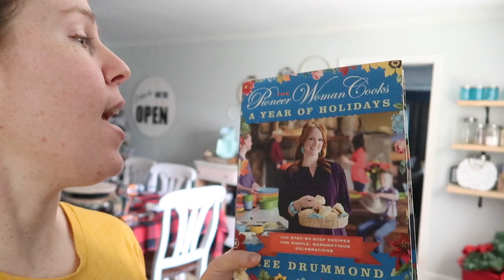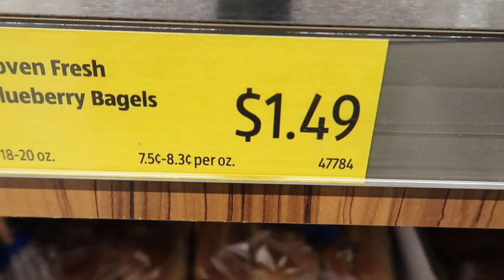THANKSGIVING PREP | HOW TO PREP FOR THE HOLIDAYS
Simpsonville, SC
29680